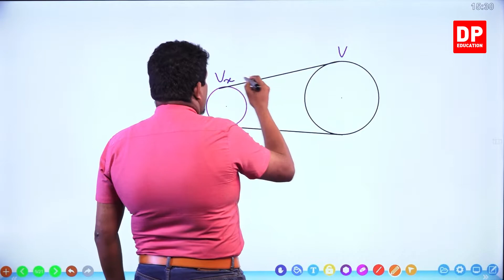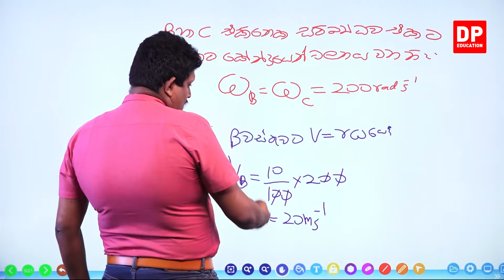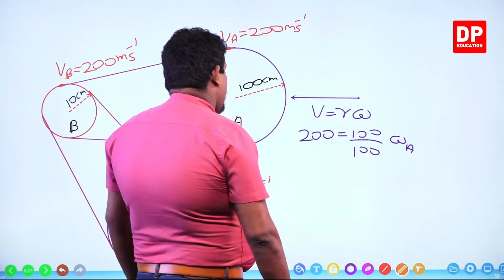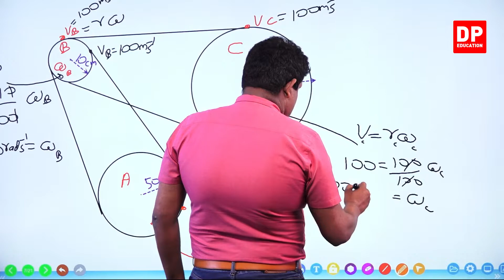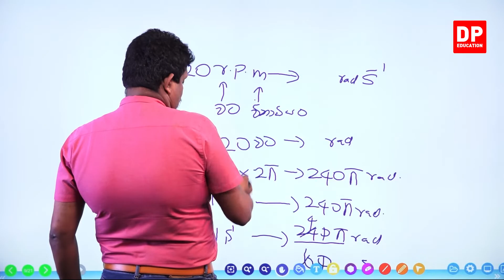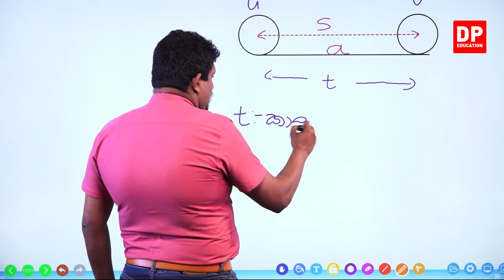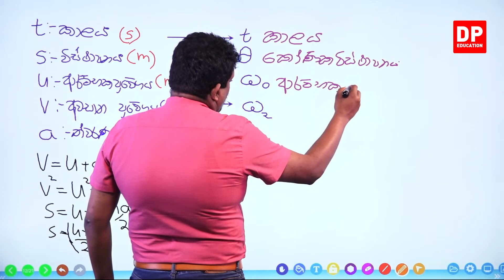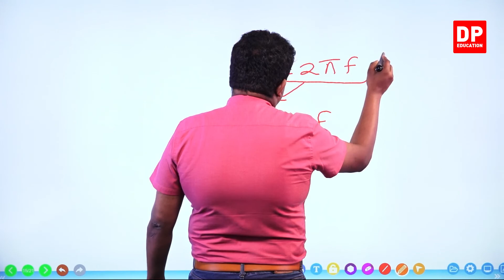08 ඒකකය - භ්‍රමණ චලිතය - 03 වන කොටස - උසස් පෙළ තාක්ෂණවේදය සදහා විද්‍යාව | AL SFT Unit 08